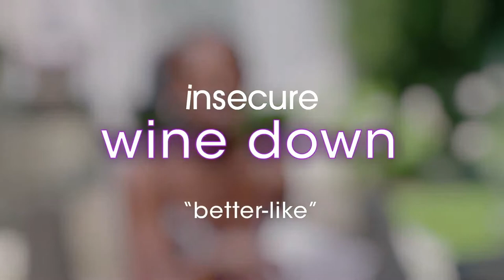Insecure HBO 3x02 Promo Familiar-Like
Issa (Issa Rae) gets advice from Kelli (Natasha Rothwell) about her financial situation and plays wingwoman as Daniel (Y’lan Noel) tries to make a music-industry connection.